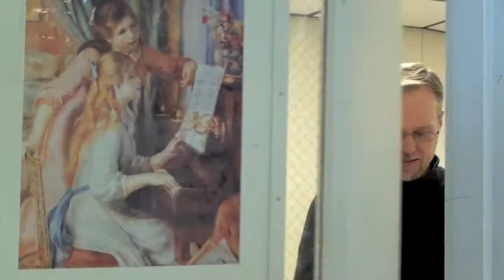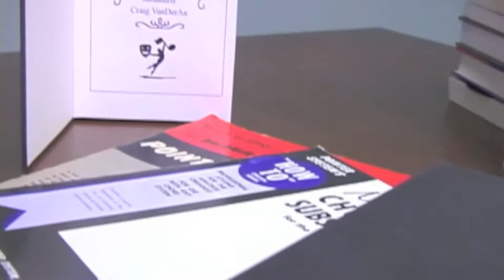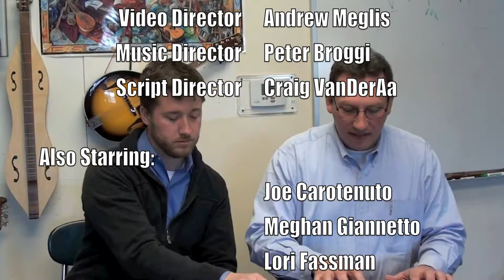AMP Pavao Family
The Acton Music Project is a cable television show dedicated to the ideal that everyone can make music.  This episode features the Pavao Family Band